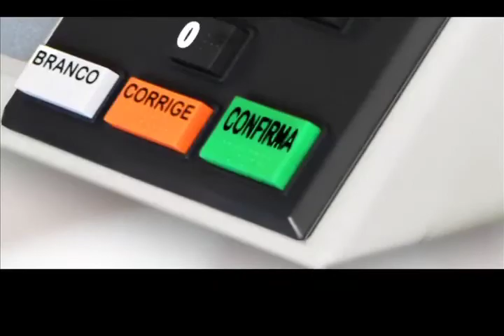Demo Reel - Campanhas Políticas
Demo Reel com campanhas políticos de prefeitos e senadora realizadas pela In Mídia Digital.